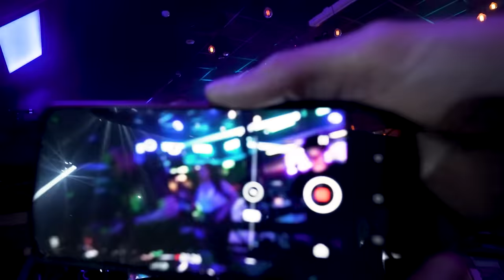Dj Killer - Luna Holandia 20.05.2023 - LIVE SET